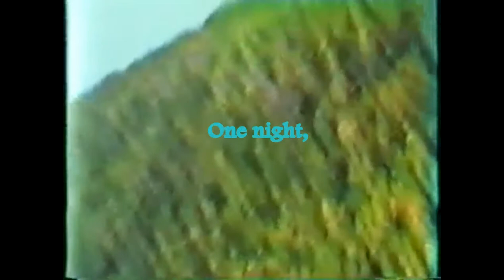Sara Arvio - Flying